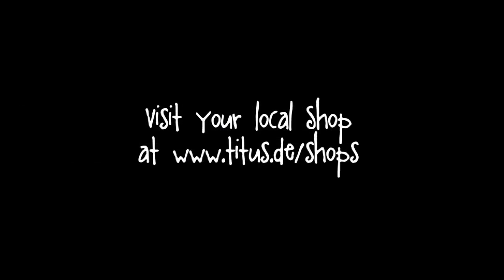Titus Setup - Patrick Rogalski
Patrick Rogalski präsentiert auf dem COS Cup in Bremen sein aktuelles Setup und einen Kickflip BS Nosebluntslide, der sich gewaschen hat.

Song: G-Eazy - Waspy